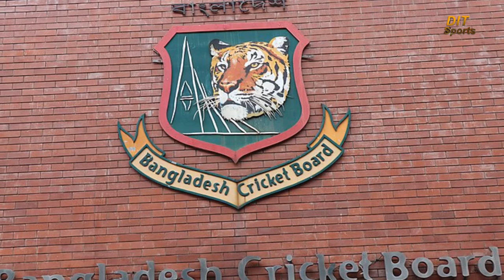মিনহাজুল আবেদীন আফ্রিদি | সম্ভাবনাময় বাংলাদেশী লেগ স্পিনার | Minhajul Abedin Afridi | Dit Sports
২০১৯ সালের কথা। সিলেটের চলছে বিপিএলের আসর। রংপুর রাইডার্সের অনুশীলন চলছে। রবি বোপারাকে হঠাৎ করেই ডেকে ব্যাট নিতে বললেন কোচ টম মুডি। এরপর বল তুলে দিলেন তরুণ এক বোলারের হাতে। বিস্ময়কর ব্যাপার কিশোর বোলারটি ঠিক পাকিস্তানি লেগ স্পিনার শহীদ আফ্রিদির মতো দৌড়ে এলো। তার জোরের সাথে কবজি ঘুরিয়ে বল ভাসিয়ে দিলো হাওয়ায়। রবি বোপারার সাথে সাথে অবাক হলে আশেপাশের দর্শকরাও। মুডি বেশ খানিকক্ষণ বল করালেন তাকে দিয়ে। মাঝে মধ্যে বললেন দু-চারটি কথাও। কিশোর এই বোলারের নাম মিনহাজুল আবেদীন আফ্রিদি। বাড়ি চট্টগ্রাম।  নেটে ১৬ বছর বয়সী আফ্রিদির বোলিং দেখে মুগ্ধ হন মুডি। আফ্রিদি মুগ্ধ করেন দলের স্পিন কোচ মোহাম্মদ রফিককেও। মুডি তাকে নিয়ে বলেন, 'আমরা খুব করেই একজন লেগ স্পিনার খুঁজছিলাম। সে অনুশীলনে সবাইকে মুগ্ধই করেছে।’ আর মোহাম্মদ রফিক তো আরও বড় আশা করলেন তাকে নিয়ে, বললেন, "রশিদ খান যে ধরনের, মিনহাজুলও সেই রকম। আমি বাংলাদেশের ক্রিকেট এত বছর ধরে দেখছি, সত্যি বলতে কি, বাংলাদেশে এমন লেগ স্পিনার দেখিনি।  আন্তর্জাতিক ক্রিকেটের জন্য যা যা দরকার, সবই ছেলেটির মধ্যে আছে"।